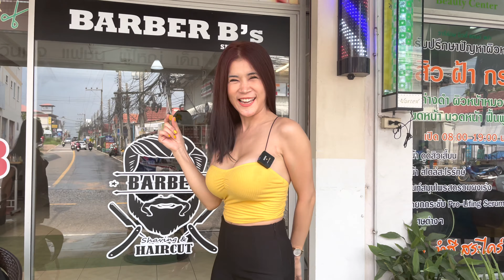Beautiful Single Thai Barber 💈 In Pattaya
Barber cut a Hair for 3 USD or 100 Baht in awesome way in Pattaya Thailand. We do qualitative Research Interview too.